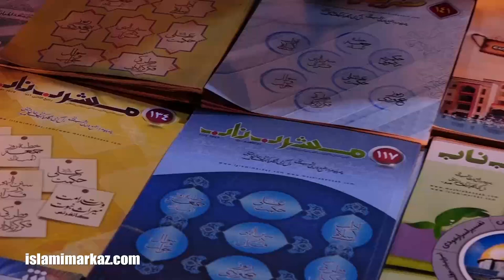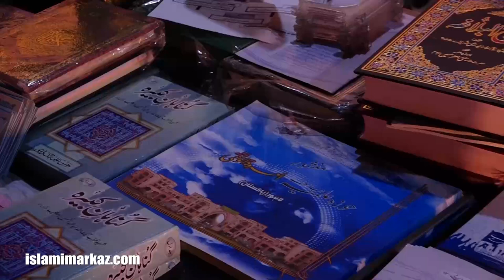Part 01 - Banu Umayya Iqtidar tak Kaisay Pohnchay? | Agha Syed Jawad Naqvi